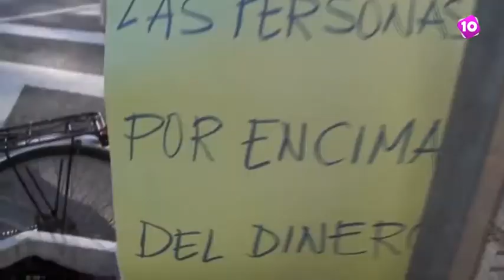Huelga de los médicos de Carlos Haya Málaga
Un 29% de los médicos de urgencias de Carlos Haya secundan hoy la huelga. Ayer, las esperas se incrementaron por la tarde al arrastrar la falta de siete médicos de toda la jornada.